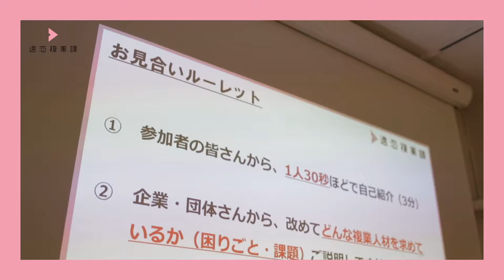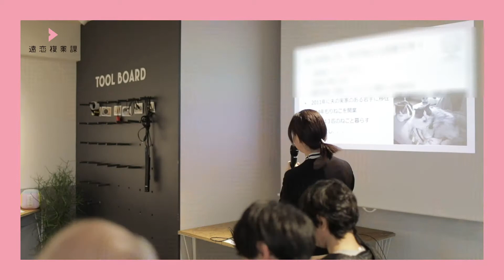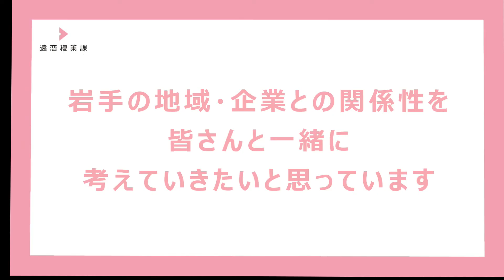『遠恋複業課』のご紹介【2020年10月公開】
岩手と離れて暮らしながらも、岩手でスキルを生かした複業をしたい！と考えている方と、
人材を必要としている岩手県内の企業や団体の関係が、離れた場所で遠距離恋愛をする恋人関係に似ていることから、この関係を『遠恋複業』と名付けました。
『遠恋複業課』では岩手との複業人口＝恋愛人口の増加を目指し、岩手県外の複業を希望する方と、岩手県内の企業・団体をマッチングする取り組みなどを行っています。

〇最新の紹介動画(2022年８月公開)